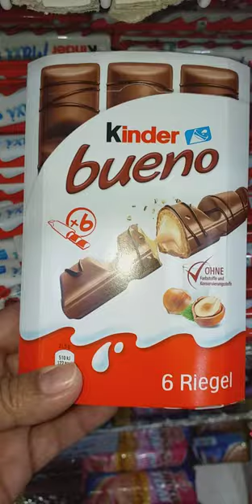Kinder Bueno Chocolate box#satisfying